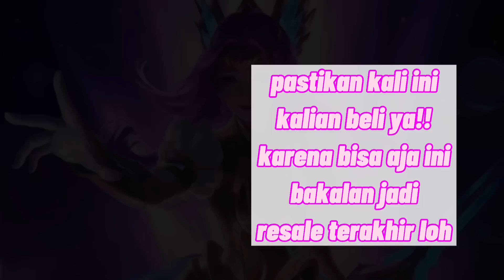MAU PICK ODETTE MALAH DI AMBIL MUSUH ? AUTO LOCK ODETTE NYA!!!